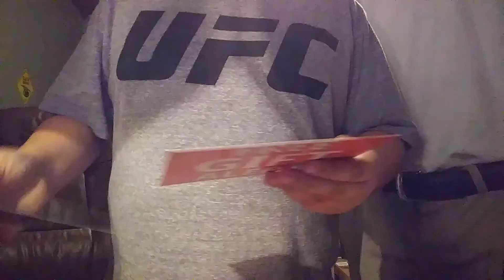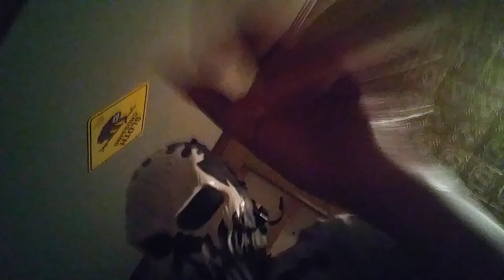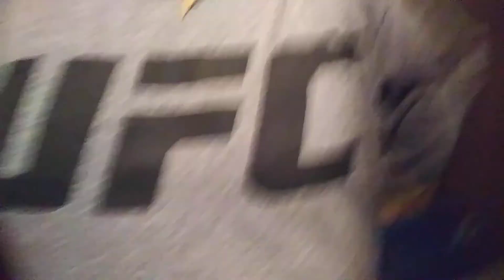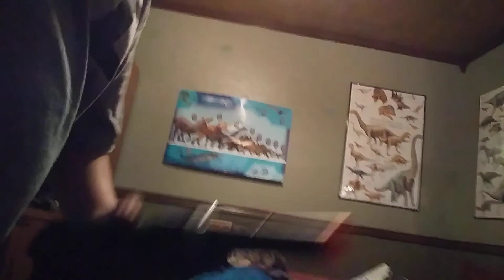Review of gas pistol 601 gas Airsoft with silencer